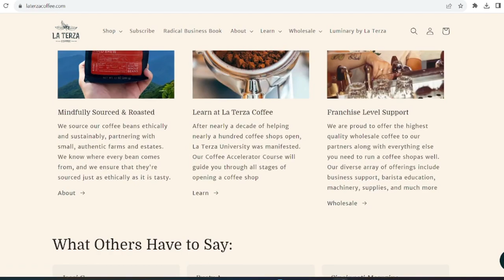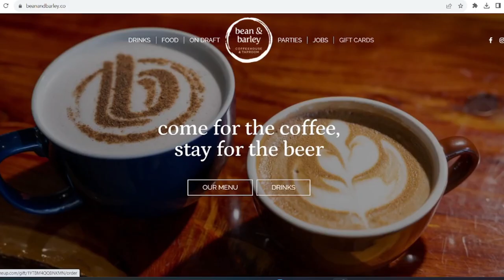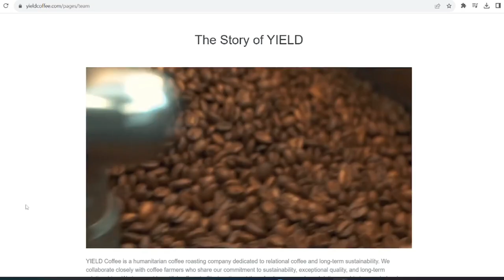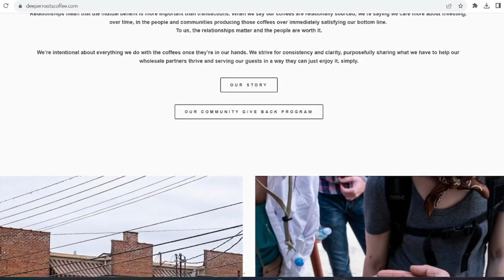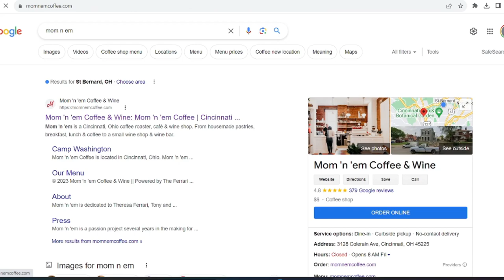TOP 9 Coffee Shops in Cincinnati Ohio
Top 9 Coffee shops in Cincinnati Ohio. In this video we are talking about some of the best places to get coffee in Cincinnati Ohio. Whether you need a bag or of grounds, beans, or a hot cup, Cincinnati has various options for the coffee lover. Let me know what you think about the best coffee shops in Cincinnati Ohio. When it comes to houses in Cincinnati, you can always call Vic.

Ready to talk about Selling or Buying Process in Cincy?

*Victor Pham
*Licensed Realtor with Real Broker Technologies*
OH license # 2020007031